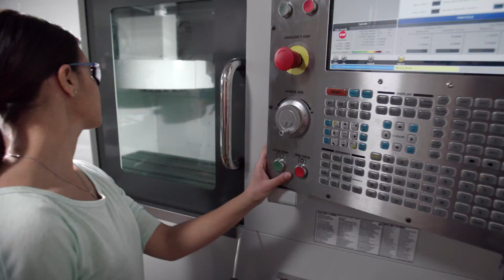Mechanical Engineering Degree | Bianca | GCU Student Testimonial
Bianca is an international student from Italy studying Mechanical Engineering at Grand Canyon University. Bianca enjoys the fast expanding and diverse campus that GCU offers. Bianca knows the knowledge she gains through hands on experience to make a difference. “I can be whoever I want because I am welcomed and I am accepted.” to find your purpose today.